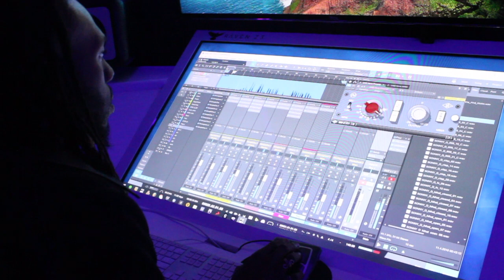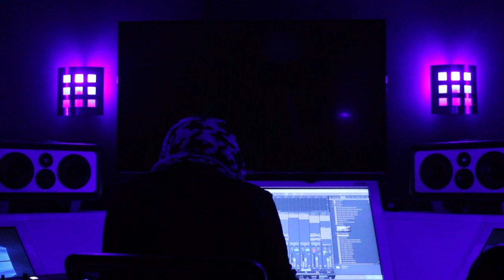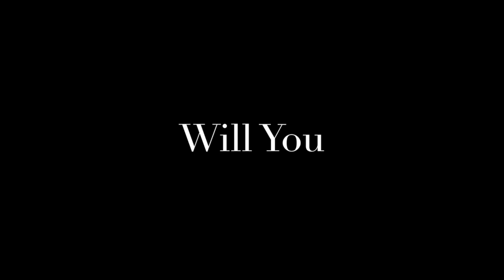Will You Video